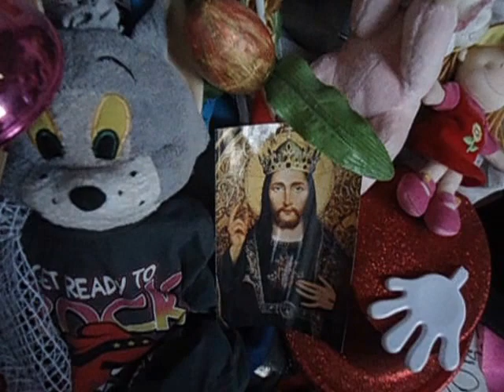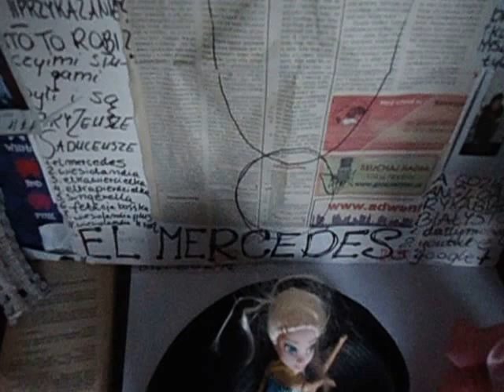DAMY RADĘ,GDY MAZUR ZA DORADZANIE NA STRONĘ PEPICZKÓW PRZEPĘDZIMY I PO LICHWIE!!!